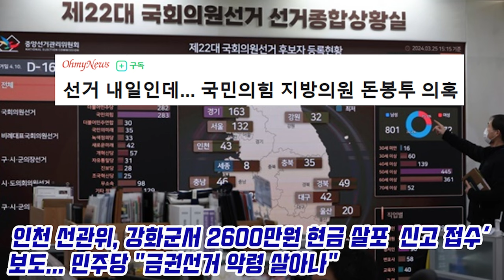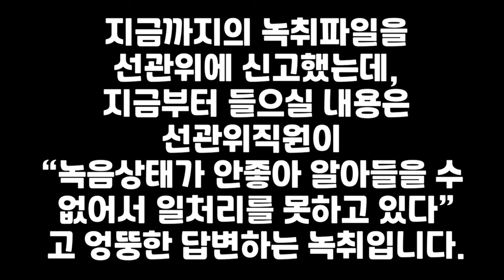강화군 국민의힘 돈봉투 살포 증거 녹취 영상 단독공개 [고수처]